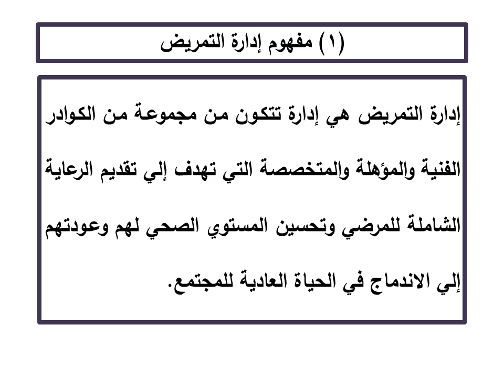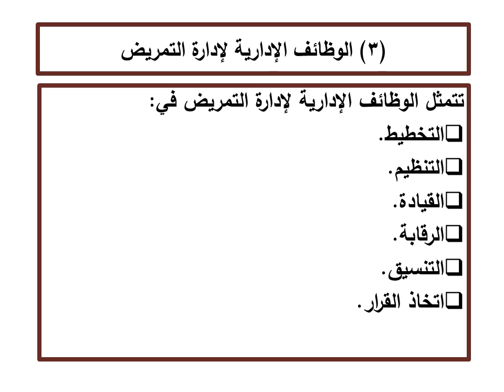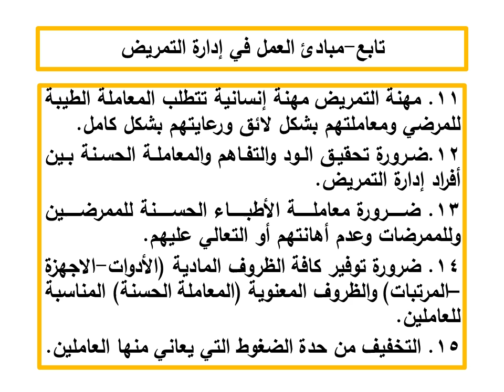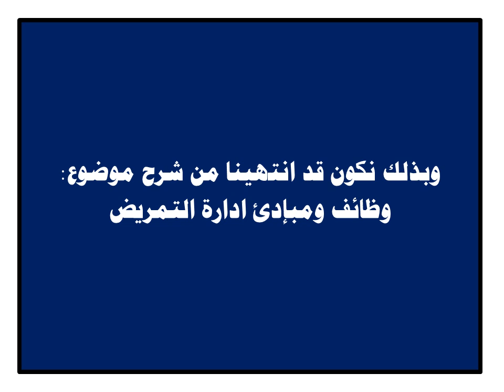ادارة المستشفيات - المستوي الثالث - إدارة التمريض وشئون المرضي - د/ محمد بركات - 02